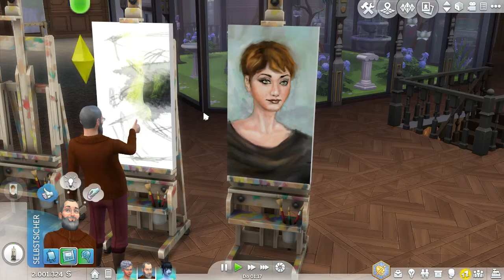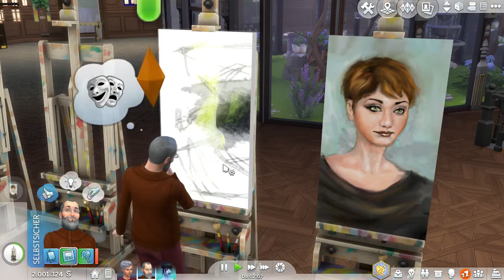Sims 4 E14 759 Fotomalerei Let's Play Deutsch